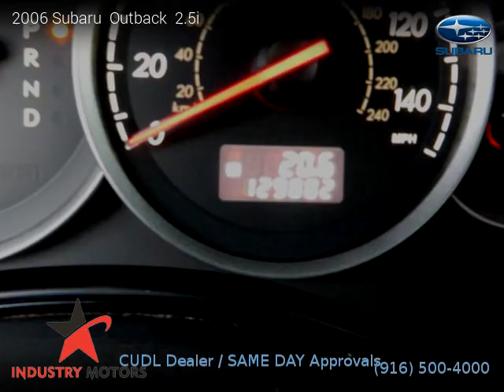2006 Subaru Outback - Industry Motors inc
2006 Subaru  Outback

2 owners, Clean title, 129,802 miles, Automatic, Willow Green Opal/Moss Green exterior, Wagon, AWD: All Wheel Drive, 4 cylinders, Gasoline, MPG City 22 and 28 in Hwy.